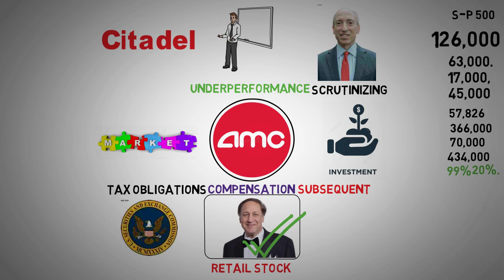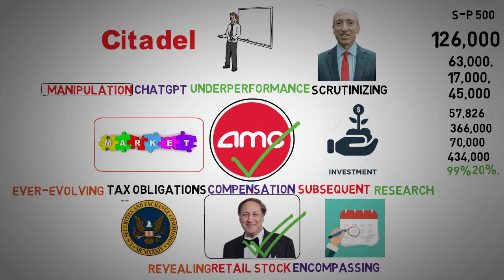Ape Research Validates and Adam AMC Share Purchase Strategy - AMC Stock Short Squeeze update